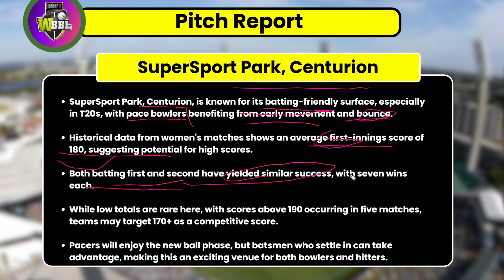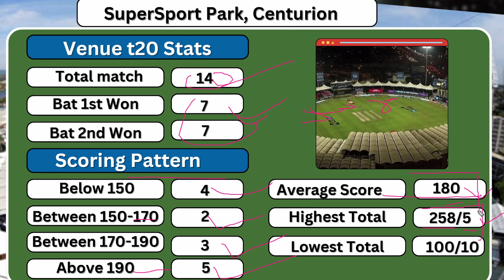Centurion pitch report | IND vs SA Centurion pitch report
/stumpguru

Get the latest pitch report for SuperSport Park, Centurion in Centurion! Discover how this pitch behaves for IND vs SA games, key factors influencing team strategies, and expert insights for both batters and bowlers. Learn how pitch conditions impact scoring, bowling styles, and game flow in Centurion. Ideal for fans, analysts, and sports enthusiasts wanting to stay ahead this IND vs SA season. Explore pitch trends, batting averages, and weather impact—all simplified in a concise, fan-friendly breakdown. Perfect for cricket fans and IND vs SA followers!

Centurion pitch report
SuperSport Park, Centurion pitch report today
SuperSport Park, Centurion pitch report
SuperSport Park, Centurion pitch report tamil
Centurion pitch report
Centurion pitch report
Centurion pitch report tamil
SuperSport Park, Centurion cricket ground
SuperSport Park, Centurion match highlights
SuperSport Park, Centurion cricket ground barbados
SuperSport Park, Centurion barbados
SuperSport Park, Centurion
SuperSport Park, Centurion weather
SuperSport Park, Centurion cricket ground highlights
SuperSport Park, Centurion cricket groundCenturion
SuperSport Park, Centurion cricket ground t20 highlights
SuperSport Park, Centurion cricket ground weather
SuperSport Park, Centurion cricket ground match highlights
IND vs SA match highlights
IND vs SA match
IND vs SA match prediction
IND vs SA match 1
IND vs SA game
IND vs SA game bowling tips
IND vs SA full match
IND vs SA final match 2022
IND vs SA thriller match
IND vs SA league match
IND vs SA cricket match
IND vs SA final match 2021
IND vs SA dream11 pitch report
IND vs SA dream11 prediction pitch report